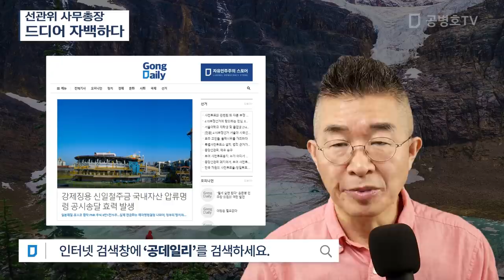선관위 사무총장 / 드디어, 자백하다 [공병호TV]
Bitcoin : 3MTW849AkP2ftLeSK2teZHMmzLu7Z83s9U